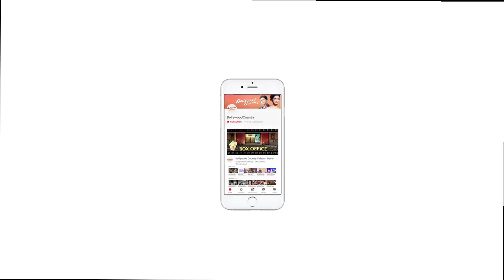Daisy Shah Likes Hiten Tejwani in Bigg Boss 11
Recently, Bollywood actress Daisy Shah had visited Bigg Boss 11 house to promote her upcoming flick Race 3, along with Salman Khan, Jacqueline Fernandez, Bobby Deol, Ramesh Taurani, Remo D’souza and Saqib Saleem. Bigg Boss 11 has been a mix of fights, friendships & romance ever since it premiered on television.